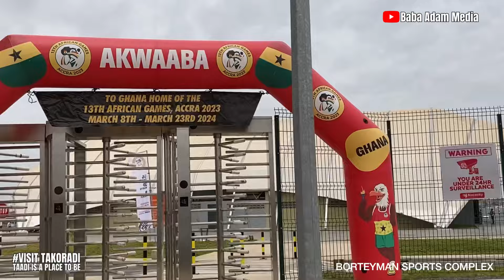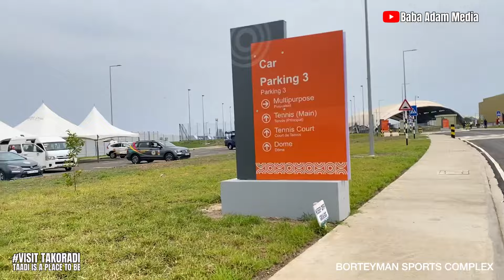A Video Tour Of The $145M Borteyman Multi-Purpose Sports Complex For African Games 2023